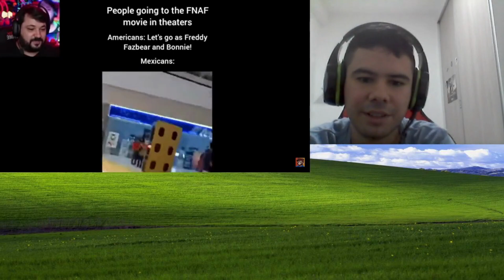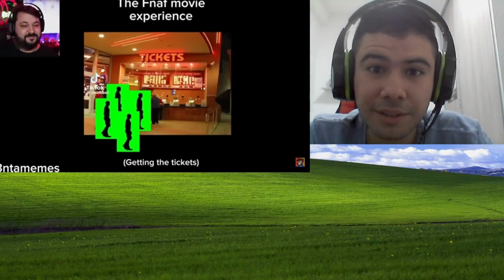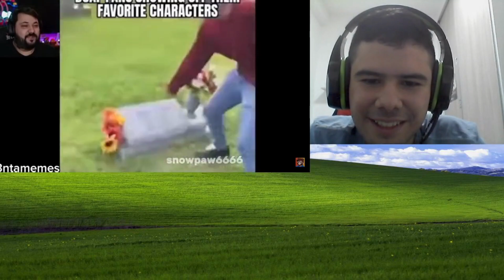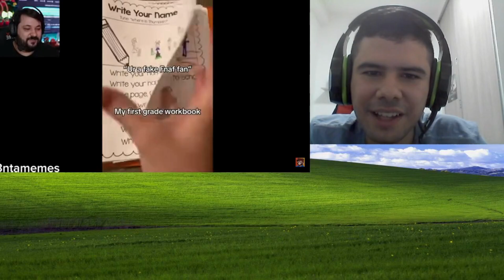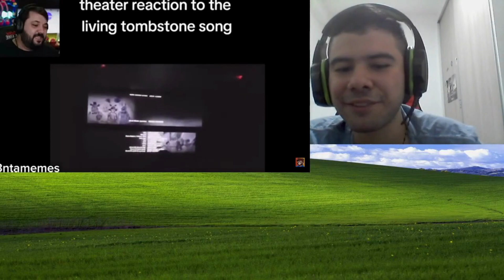Os Fãs de FNAF estão loucos! Memes do FILME DE FNAF! @CoreDasAntigas - React